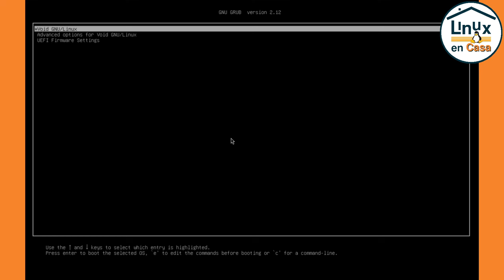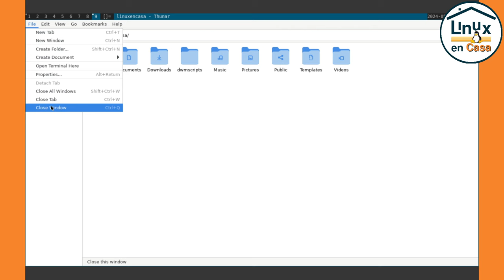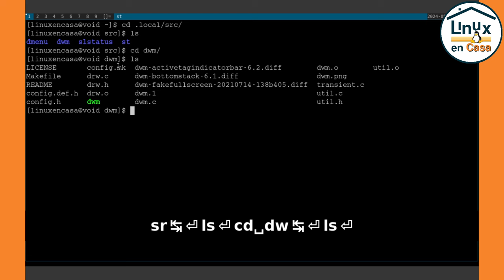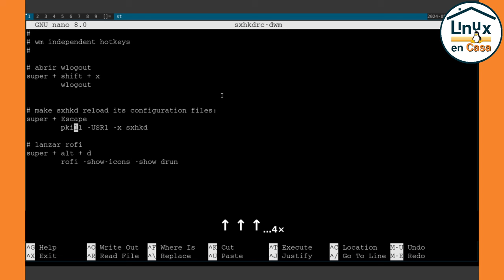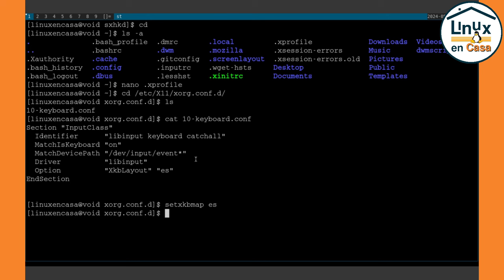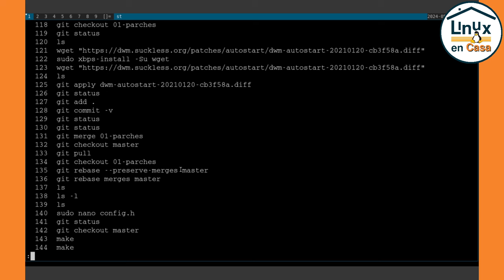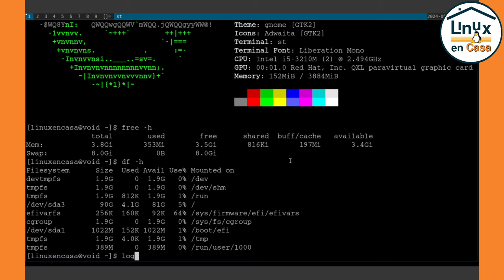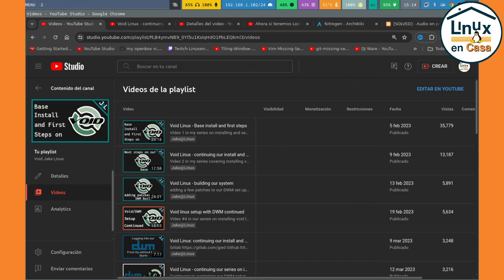VOID Linux con DWM Compilando desde Source - ¿Así, o me complico más?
Sigo con la instalación y configuración de Void Linux con musl y el Gestor de Ventanas dwm, el cual instalo desde su código fuente.

Entre otras, se configura, dwm, st, dmenu, lightdm, nitrogen, rofi, sxhkd, slsstatus, wlogout.

Muy pronto una serie de videos con toda la instalación y configuración paso a paso.

Dejo un historial de comandos parcial,  perdí los primeros comandos :-(

   40  sudo nano dwm.desktop
   41  ls
   42  ls -l
   43  sudo reboot
   44  setxkbmap es
   45  cd
   46  nano .xinitrc
   47  loginctl reboot
   48  setxkbmap es
   49  sudo xbps-install -Su mate-polkit
   50  sudo xbps-install -Su gparted
   51  sudo gparted
   52  sudo su -
   53  /usr/libexec/polkit-mate-authentication-agent-1
   54  cd
   55  ls -a
   56  nano .xinitrc
   57  loginctl reboot
   58  exit
   59  nano .xinitrc
   60  sudo xbps-install -Su wlogout
   61  wlogout
   62  ls -a
   63  ./.xinitrc
   64  cd /etc/lightdm/
   65  ls
   66  cat Xsession
   67  less Xsession
   68  ls
   69  less lightdm.conf
   70  ls
   71  sudo cp Xsession original-Xsession
   72  sudo nano Xsession
   73  wlogout
   74  cd /etc/lightdm/
   75  ls
   76  sudo cp original-Xsession Xsession
   77  wlogout
   78  setxkbmap es
   79  cd /etc/X11/
   80  ls
   81  sudo mkdir xorg.conf.d
   82  ls
   83  cd xorg.conf.d/
   84  nano 10-keyboard
   85  sudo nano 10-keyboard.conf
   86  wlogout
   87  ls -a
   88  cd .dwm/
   89  ls
   90  nano autostart.sh
   91  ls
   92  chmod +x autostart.sh
   93  ls
   94  exit
   95  sudo xbps-install -Su arandr
   96  arandr
   97  cd /usr/libexec/
   98  ls
   99  pwd
  100  exit
  101  cd .local/
  102  ls
  103  cd src/
  104  ls
  105  cd dwm/
  106  git status
  107  git add .
  108  git status
  109  git commit
  111  git config --global user.name "Linux en Casa"
  112  git status
  113  git commit
  114  git status
  115  git commit -m "commit inicial"
  116  git status
  117  git branch 01-parches
  118  git checkout 01-parches
  119  git status
  120  ls
  124  ls
  125  git apply dwm-autostart-20210120-cb3f58a.diff
  126  git status
  127  git add .
  128  git commit -v
  129  git status
  130  git status
  131  git merge 01-parches
  132  git checkout master
  133  git pull
  134  git checkout 01-parches
  135  git rebase --preserve-merges master
  136  git rebase merges master
  137  ls
  138  ls -l
  139  ls
  140  sudo nano config.h
  141  git status
  142  git checkout master
  143  make
  144  make
  145  cd
  146  ls
  147  mkdir .dwm
  148  cd .dwm
  149  ls
  150  exit
  151  exit
  152  cd .dwm/
  153  ls
  154  nano autostart.sh
  155  loginctl reboot
  156  wlogout
  157  cd /etc/X11/xorg.conf.d/
  158  ls
  159  cat 10-keyboard.conf
  160  cd
  161  cd .local/
  162  ls
  163  c src/
  164  ls
  165  cd src/
  166  neofetch
  167  ls
  168  cd st/
  169  ls
  170  ls -l
  171  sudo nano config.h
  172  ls
  173  git status
  174  git add .
  175  git commit -m "letra 20"
  176  git status
  177  git checkout custom
  178  git checkout -b custom
  179  git checkout master
  180  ls
  182  ls
  183  git status
  184  git checkout -b scrollback
  185  git apply st-scrollback-ringbuffer-0.8.5.diff
  186  git checkout master
  187  git status
  188  ls
  189  rm st-scrollback-ringbuffer-0.8.5.diff
  191  ls
  192  git checkout scrollback
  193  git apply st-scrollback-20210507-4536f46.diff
  194  ls
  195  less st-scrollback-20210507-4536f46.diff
  196  ls
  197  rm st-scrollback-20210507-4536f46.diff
  198  ls
  200  ls

Más comandos en los comentarios del video